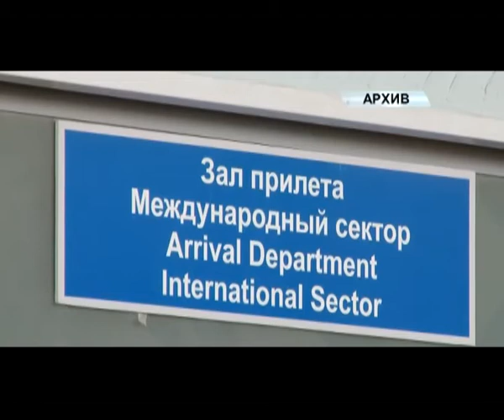Синоптики: московский шторм доберется и до Перми